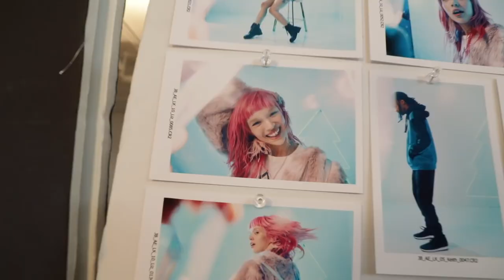LEY DEL PODER 25: REINVÉNTATE o SUFRE LAS CONSECUENCIAS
ROBERT GREENE NOS DICE EN SUS 48 LEYES DEL PODER QUE HAY COSAS QUE DEBERÍAMOS HACER PARA CONQUISTAR LA POSICIÓN QUE QUERAMOS. AQUÍ TE PRESENTAMOS SUS REGLAS DEL PODER 35.

Visita nuestro sitio asociado de Amazon para productos de tu interés: